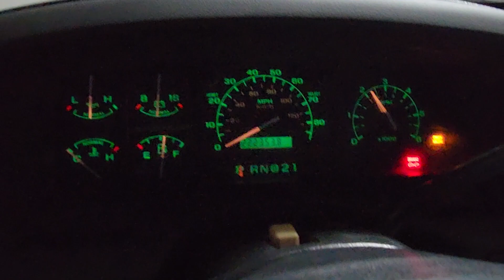Coyote Swapped 96 F150.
Gen 2 Coyote, 6r80 Transmission, Crownvic front, 4 link rear, Willwood disc Brakes, Electric Rack and Pinion